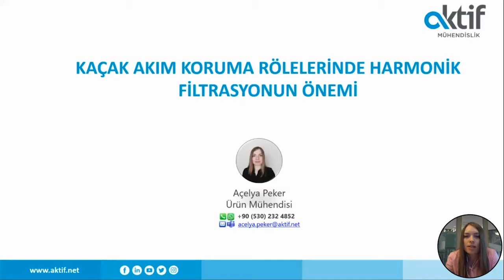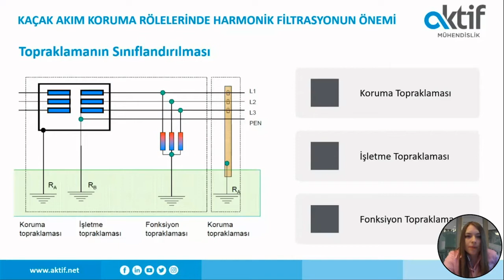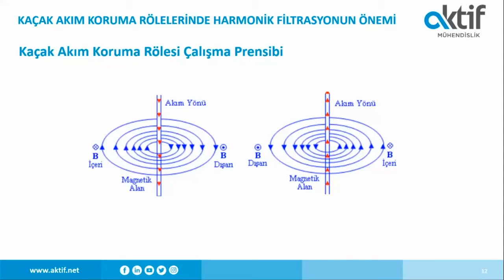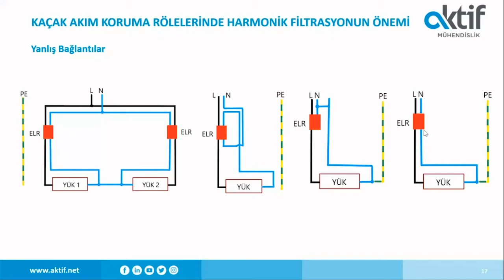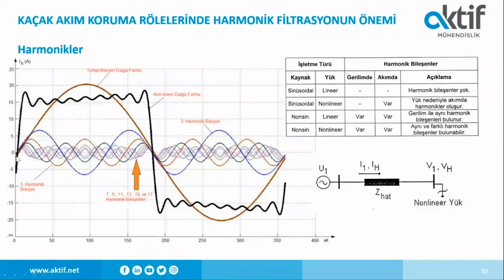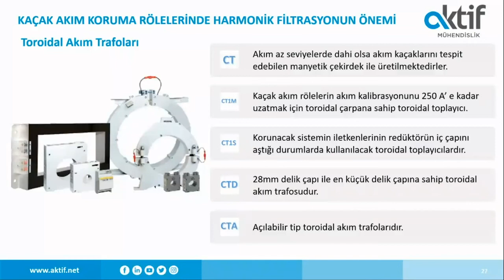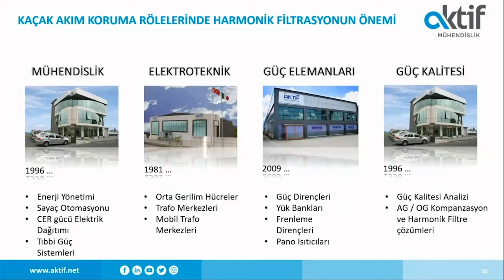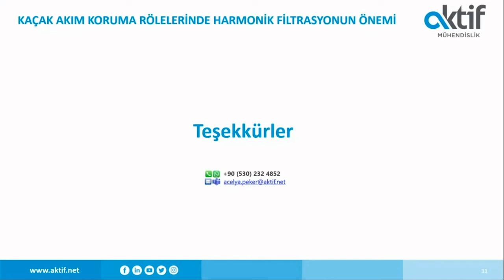Kaçak Akım Koruma Rölelerinde Harmonik Filtrasyonun Önemi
27 Ekim Çarşamba günü gerçekleştirdiğimiz webinarın kaydını izleyebilirsiniz.